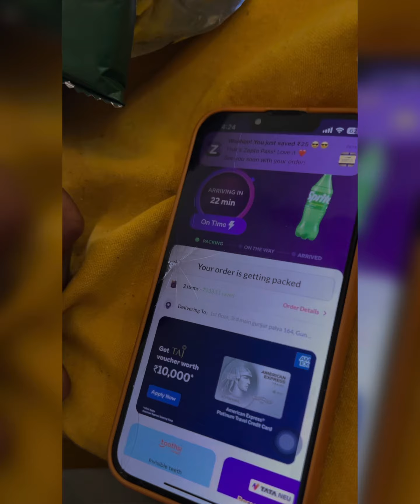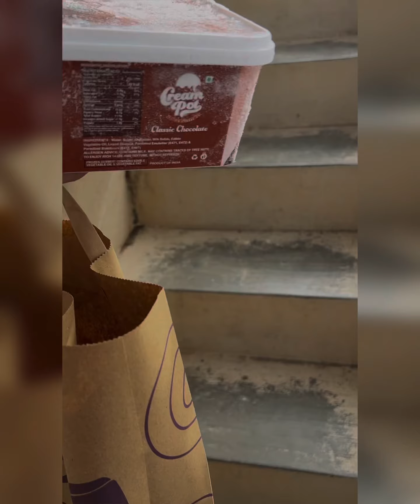Bangalore days, having ice cream n chilling.